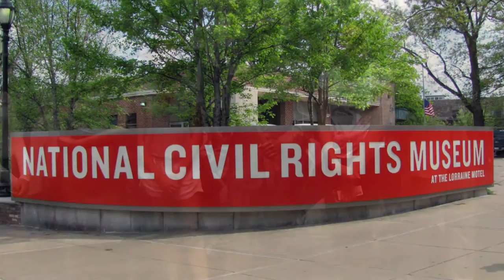Memphis Video & Editing Services | Optimum Studios